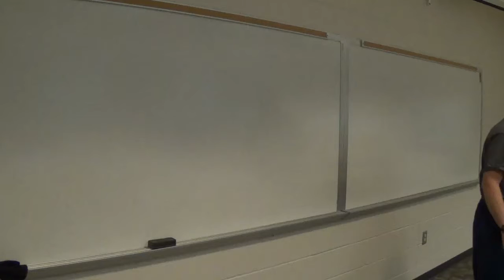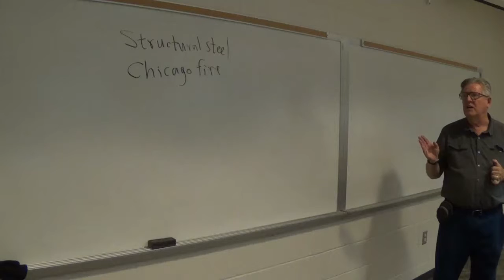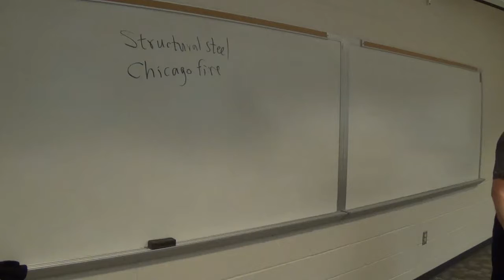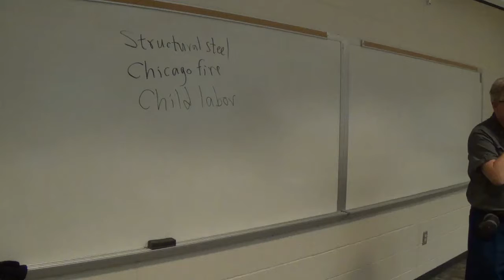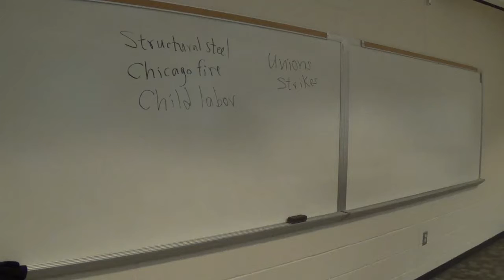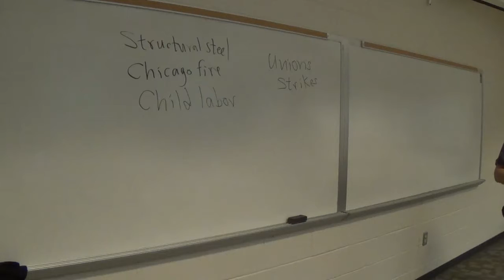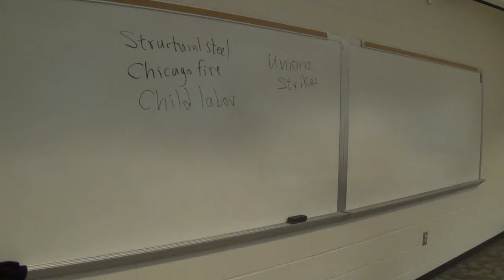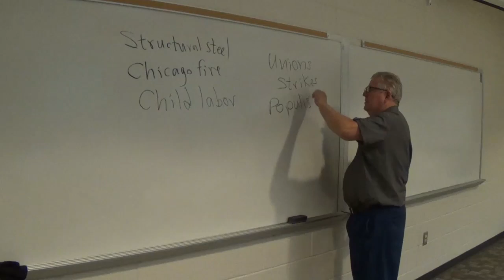American History Chapters 19 22 A 7 6 18